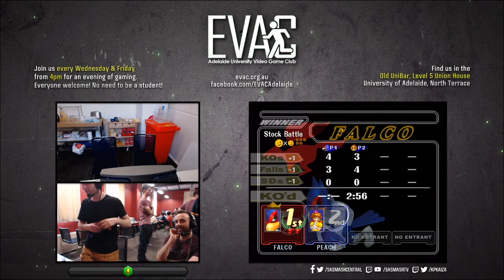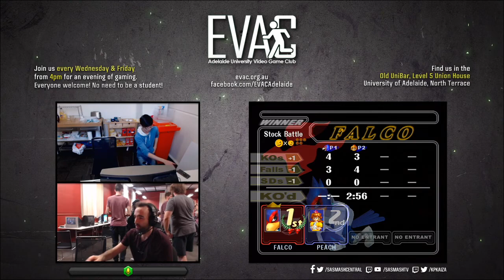EVAC 7/2/20 - SSBM - Kaiza (Falco) vs Davox (Sheik) - Winners Semis